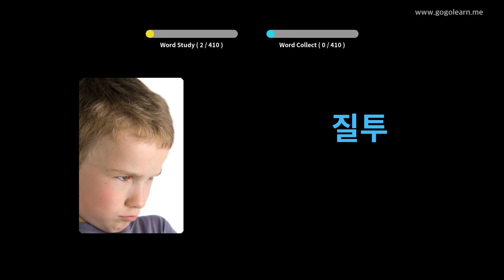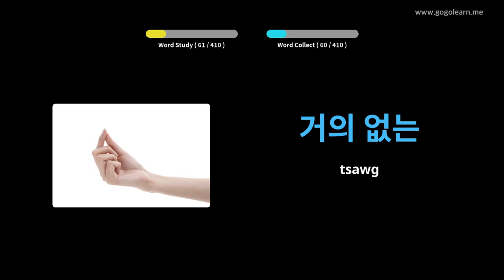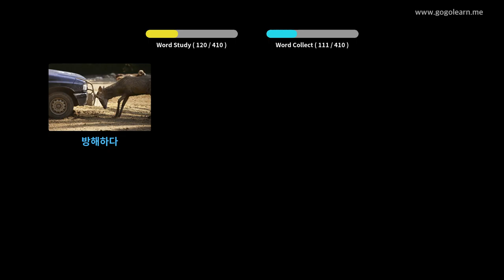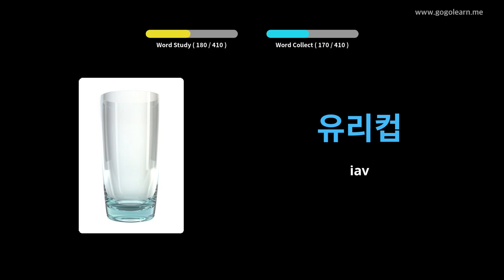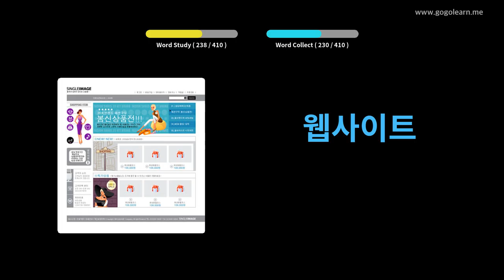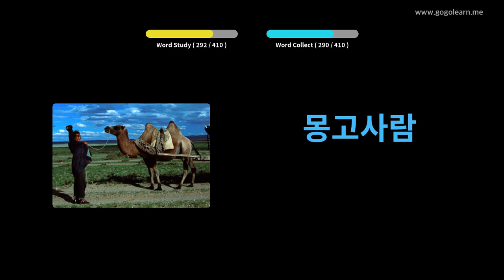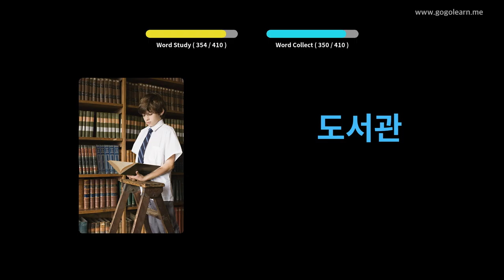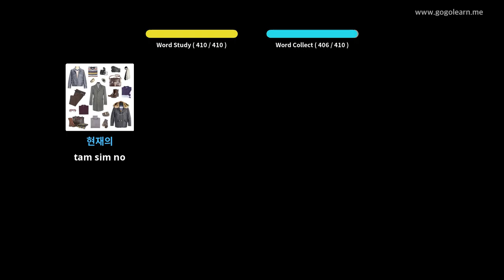Korean Lus Txhais Ob Lub Tsev Kawm Thib 2 | Golearn